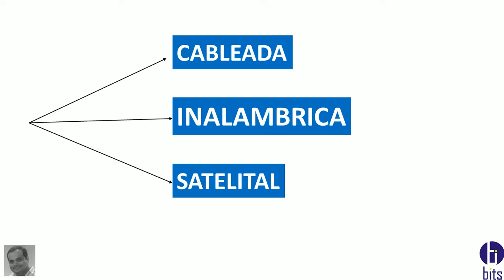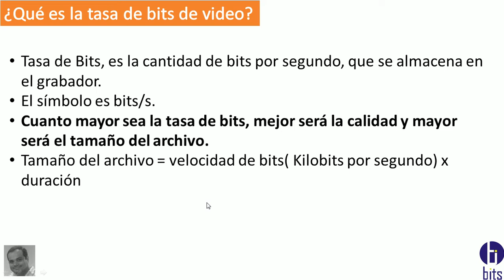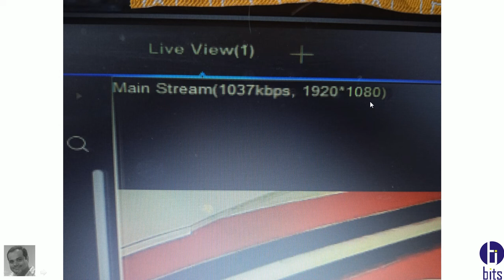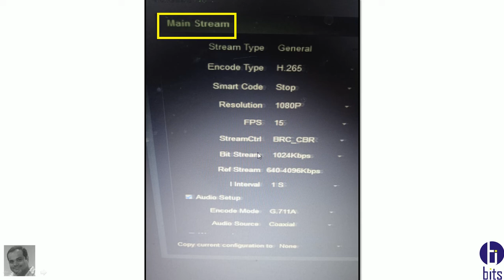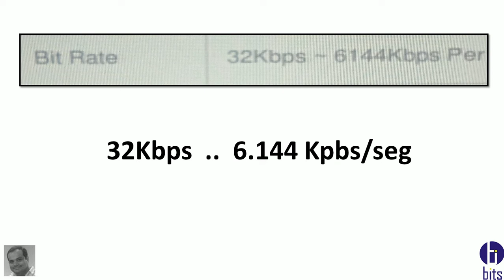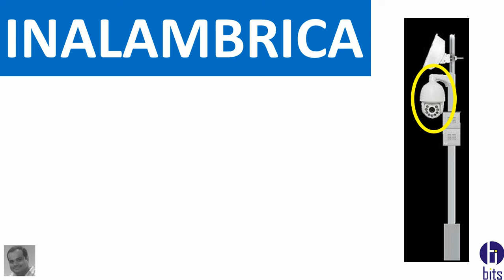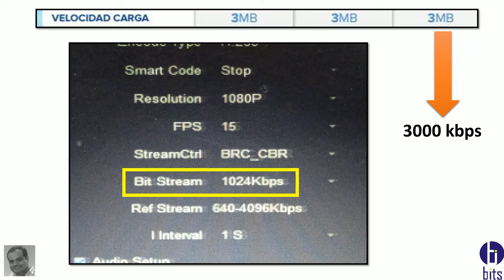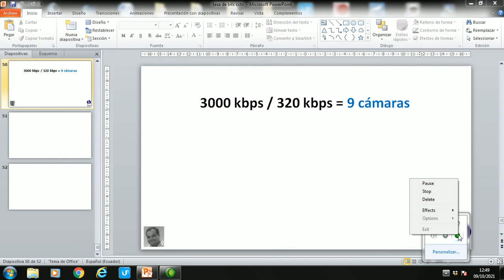Nivel Avanzado, Cambia parámetros mejorar video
Video tutorial, como puedo mejorar la calidad de la image modificando los parametros de la tasa de bits del video.

Enfocado de forma cableada, Radio enlace, satelital.

Guayaquil - Ecuador